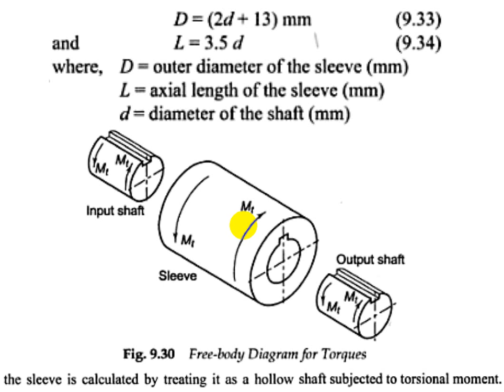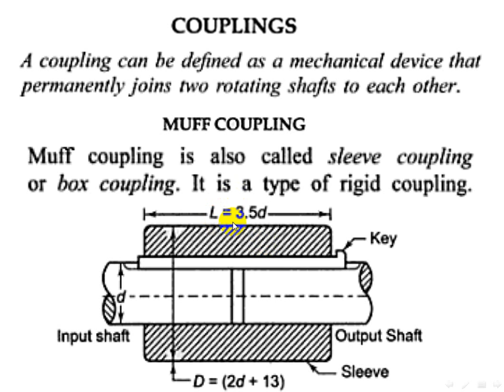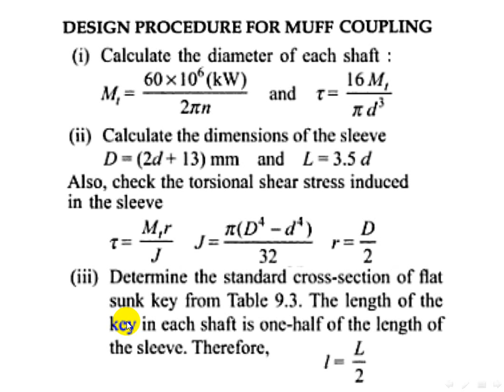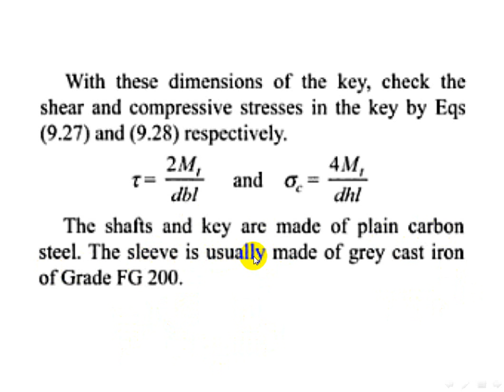ME 411 Machines Design 1 L 5 1 Muff Couplings